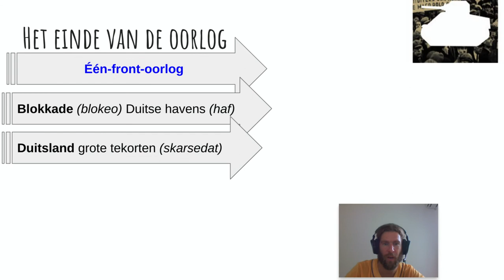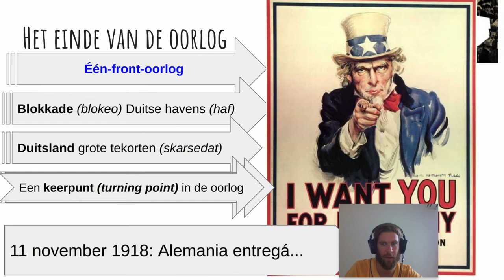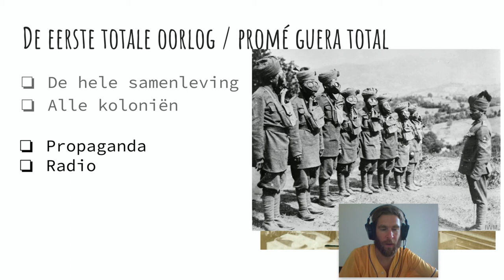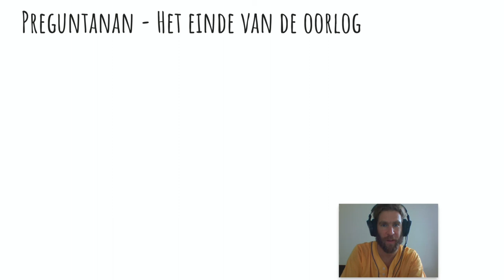Tijd van wereldoorlogen: Het einde van de oorlog (1.3) (Parti III)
Videoclip I made according to the history method Memo. Subjects are the  way the war ended and the unique aspects of the war effort of the European countries. Where I can, I try to pay attention to colonies of Western Europe during these times.  After this clip I´ll edit a short video containing questions about this subject.

Filmpje dat ik heb gemaakt aan de hand van de  geschiedenismethode Memo. Onderwerpen zijn de wijze waarop de oorlog eindigde en de unieke aspecten van de oorlogsinzet van de Europese landen. Waar dat mogelijk is, besteed ik aandacht aan de Europese koloniën gedurende deze tijden.  Na deze clip zal ik een korte video monteren met vragen over dit onderwerp.